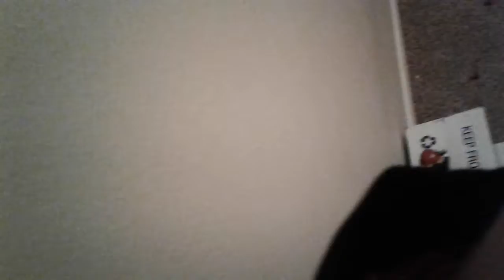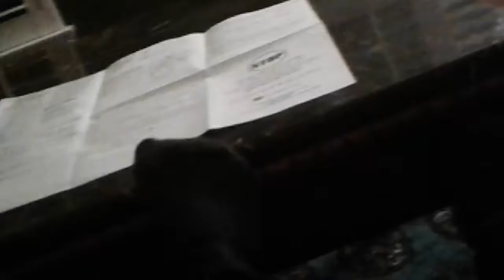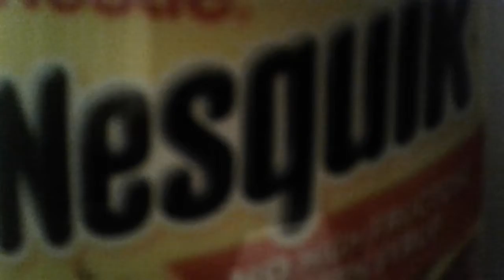THE (not so) HALLOWEEN SPECIAL!!!! 🎃👻💀🙊😱😈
It's also PRETTY scary here. PUNCITY!